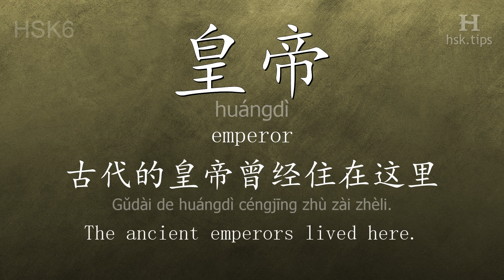Chinese HSK 6 vocabulary 皇帝 (huángdì), ex.1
In this video the chinese character is from HSK level 6. And it is "皇帝", pinyin: "huángdì", which means "emperor".
Listen to native mandarin speakers saying "皇帝" and the example: "古代的皇帝曾经住在这里。", it means "The ancient emperors lived here."